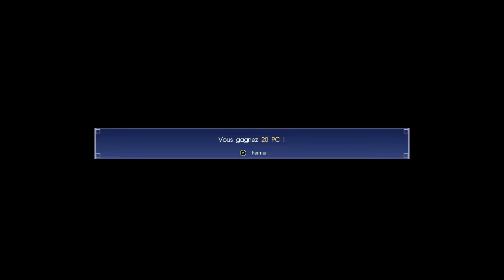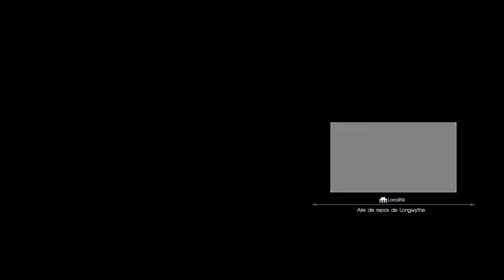Let's Play [FR] - Final Fantasy XV - 02- Le choix du public